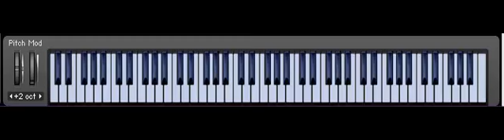Super Bass - style of Nicki Minaj - Piano TV Channel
"Super Bass" is a cover song from Piano TV hannel originally recorded by Trinidadian-American recording artist Nicki Minaj from the deluxe edition of her debut studio album, Pink Friday (2010).